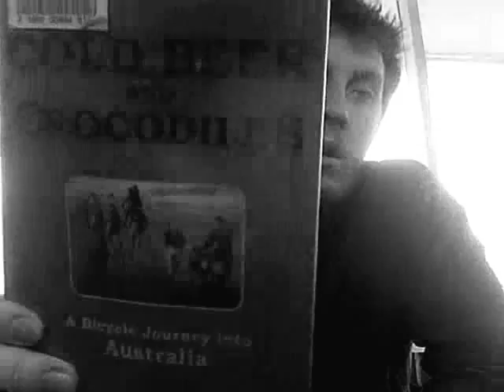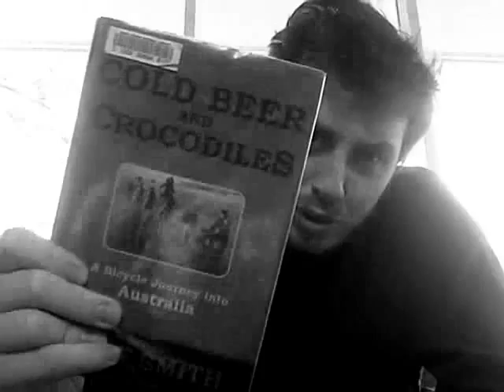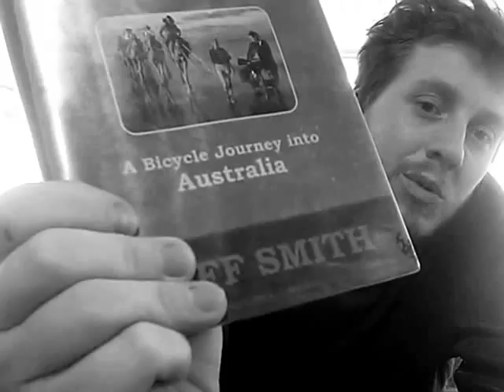Book Review #23 (travel books)- Cold Beer and Crocodiles: A Bicycle Journey into Australia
"Cold Beer and Crocodiles: A Bicycle Journey into Australia" by Roff Smith.  A circumnavigation of Australia by bicycle.